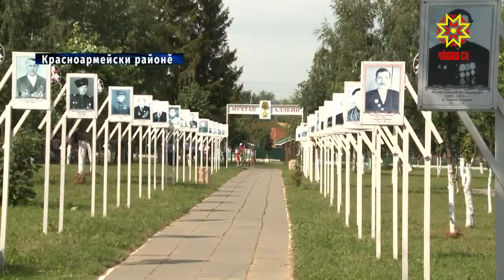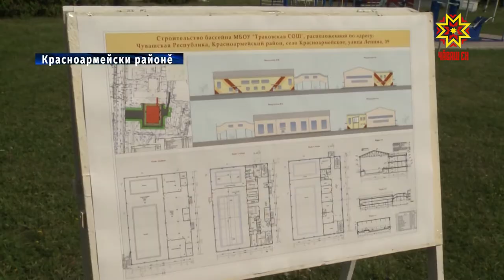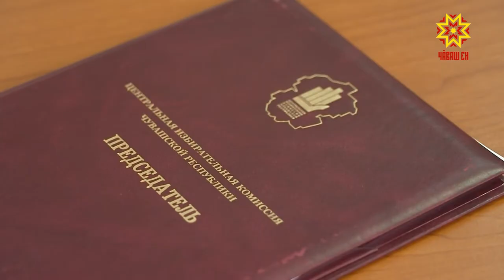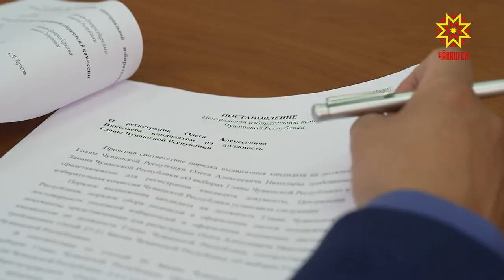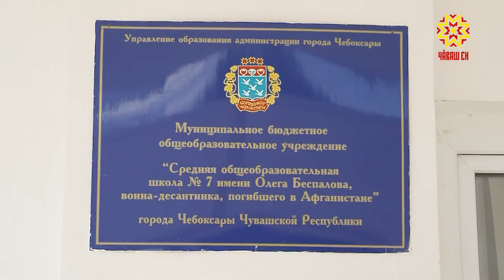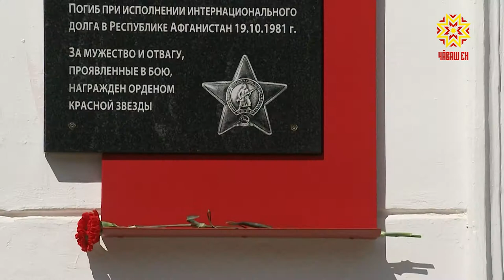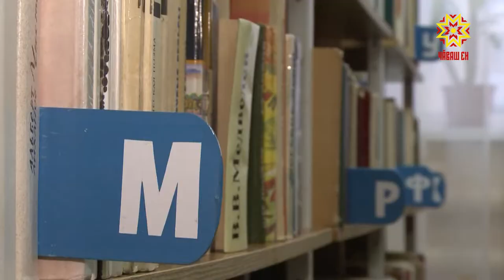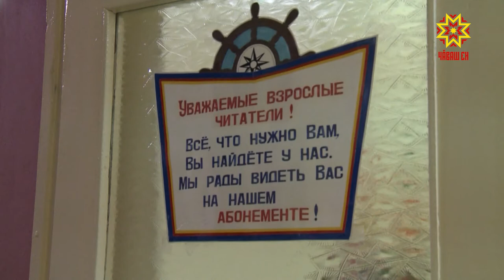Республика 30.07.2020 на чувашском языке. Вечерний выпуск